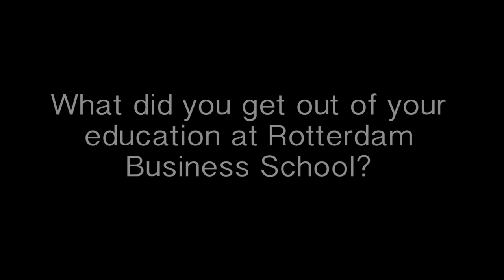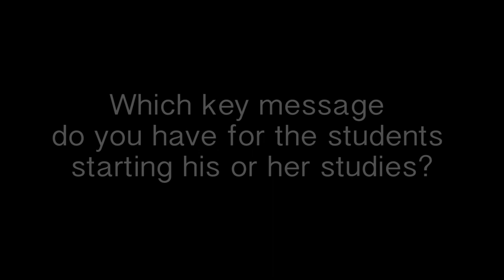Rotterdam Business School